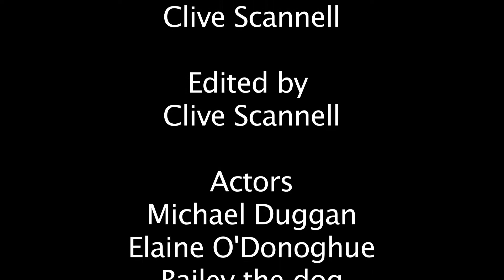Baileysnatched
First ever TV and Radio project for Interactive Multimedia @ at ITTralee.